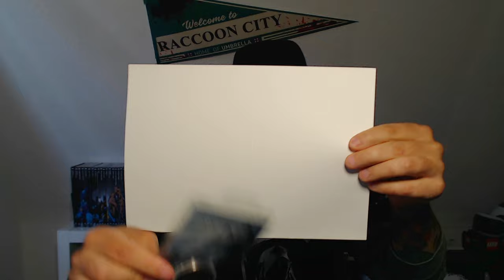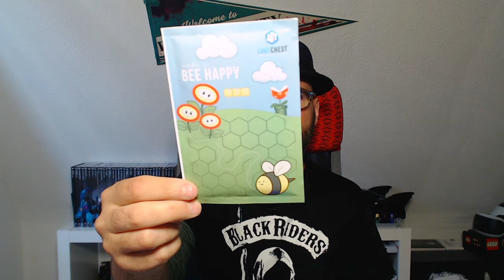LOOTCHEST PLUS 📦 UNBOXING Mai 2020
LOOTCHEST PLUS Mai 2020 UNBOXING

Die Lootchest Plus Box.
Ich lasse euch teilhaben an den schönen Sachen und Dingen
die sich in der Box befinden.

Wenn ihr euch selbst DIESE oder eine ANDERE BOX gönnen wollt

Vielen Dank Zockerfreunde!